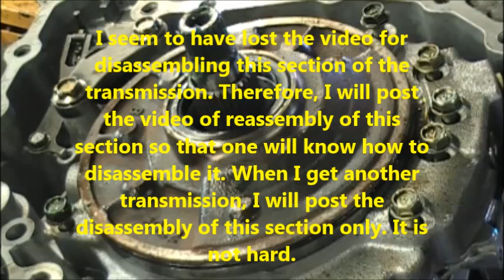Nissan Murano CVT transmission Repair Part 2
This is a video on repairing a Nissan murano cvt transmission